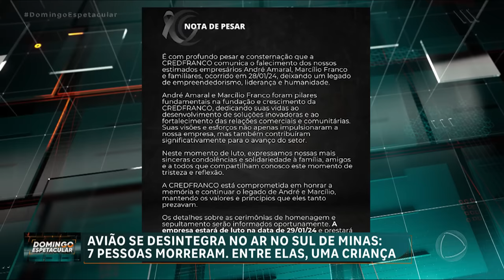Notícia do Domingo: Avião de pequeno porte cai e mata sete pessoas em Minas Gerais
Um avião de pequeno porte caiu, na manhã deste domingo (28), na zona rural de Itapeva, no Sul de Minas gerais. As sete pessoas que estavam a bordo morreram, entre elas uma criança. Um vídeo gravado por celular registrou uma peça da fuselagem em queda. A aeronave se desintegrou no ar, antes de cair.